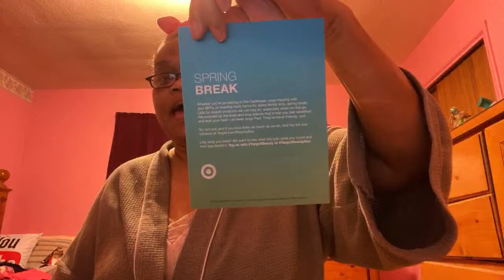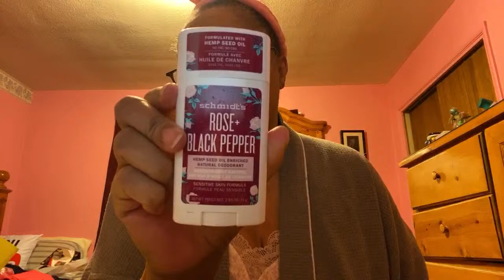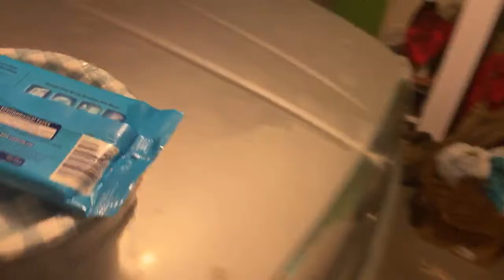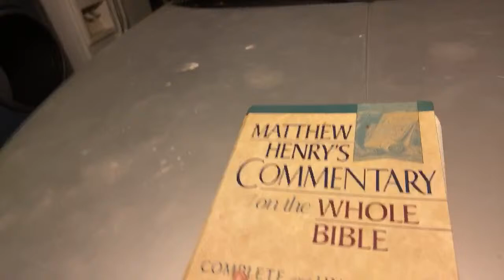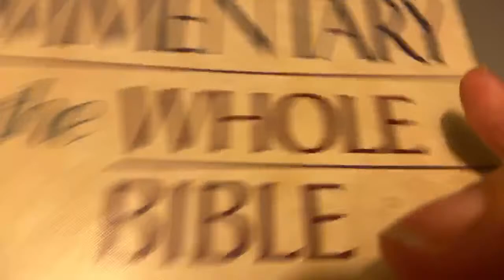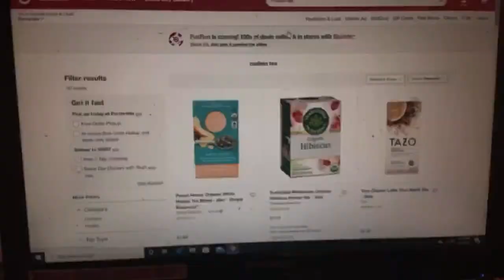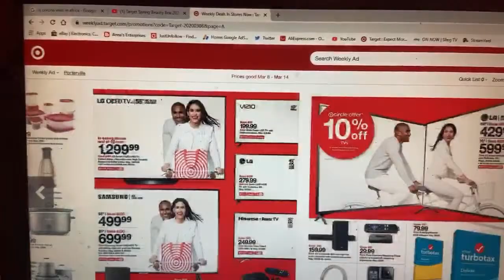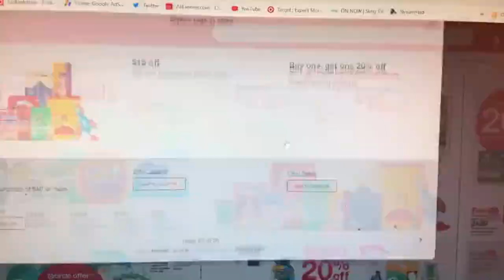Target Spring Beauty Box 2020